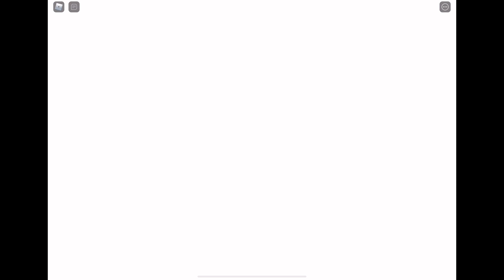Big Paintball but I can’t use drones, sentries, nuke etc…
🎄FOLLOW ME 🎄